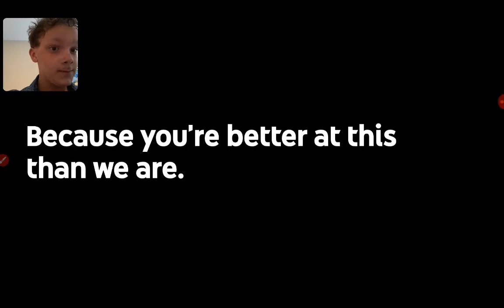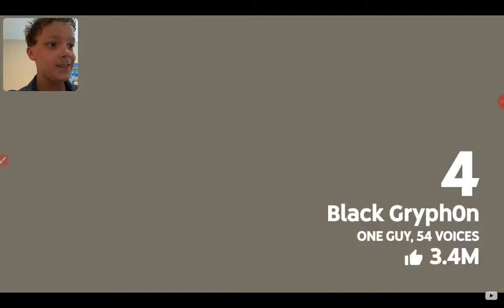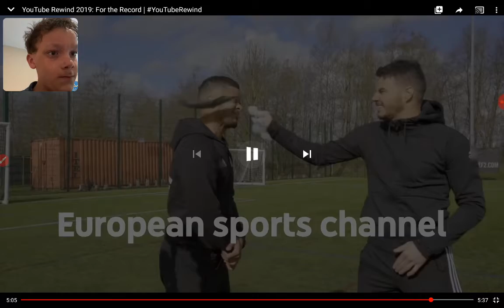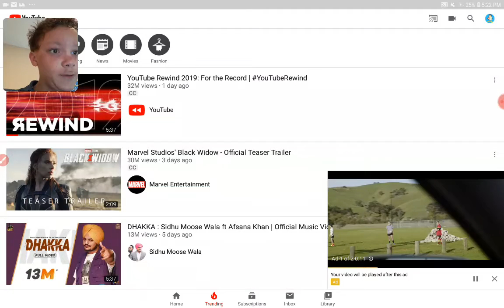Reacting to YouTube Rewind 2019: For the Record! (not what I expected...)